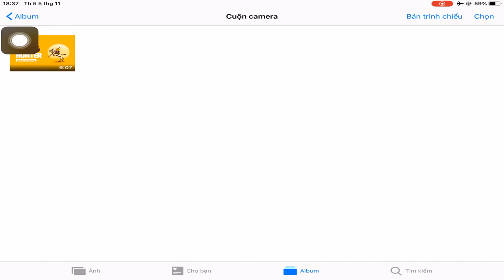Big Hunter - Gameplay Walkthrough Part39 - Game Funny (iOS, Android)